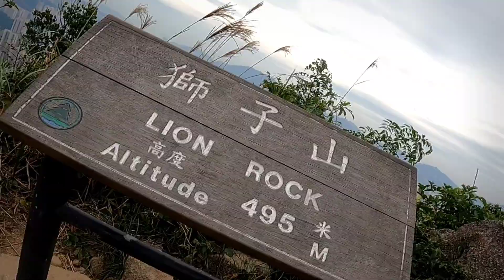HK HIKING - @LION ROCK